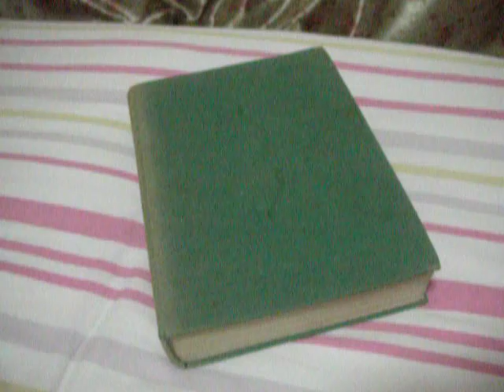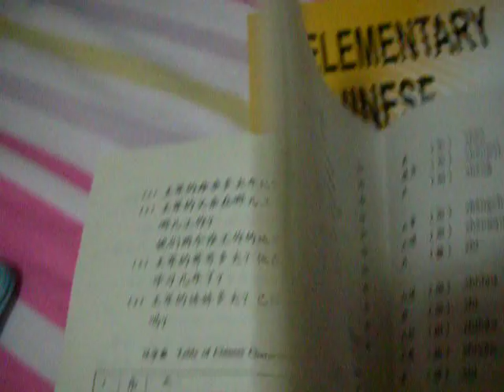Wuxi Tony and Andis Update: April 2, 2011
Andis talks about James Joyce, the hockey playoffs, and being a proud subject of HRH Elizabeth II.  Tony plays with his train set.